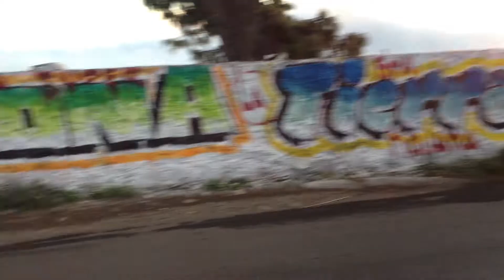LA FLOR DE DALIA - LA TRADICIONAL DE MAZATLAN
informes y contratos 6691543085 mexico y eu